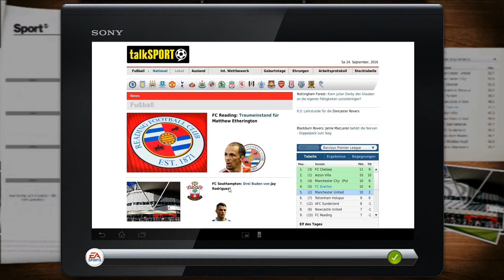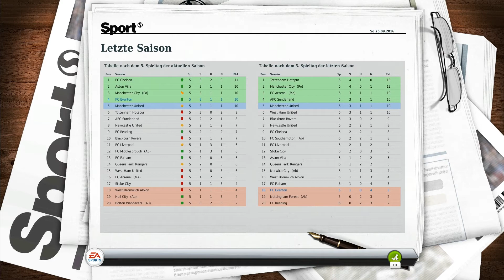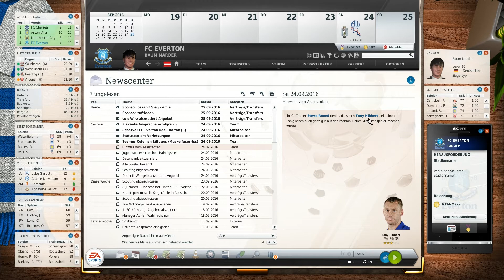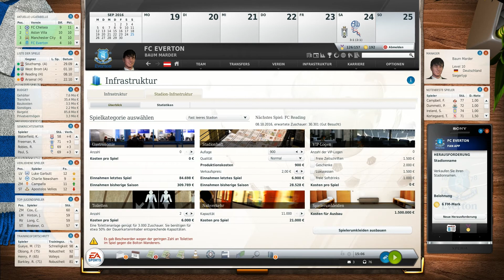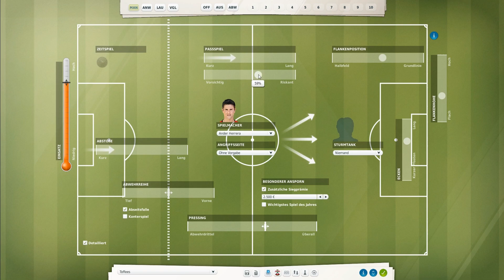Let's Play Fußball Manager 13 - #299 Premier League 5. Spieltag Bolton Wanderers | ᴴᴰ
• Zu Beginn der Saison 2016/17 starten wir in ein neues Abenteuer: Nach dem Gewinn des Triples mit dem 1. FC Nürnberg zieht es uns auf die Insel zum FC Everton. Was hält die neue Spielzeit für uns bereit? •

• Radiosender: HKGFM / Top100Station •